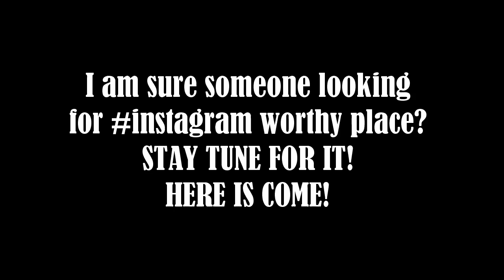A Day at Tiong Bahu, Singapore Vlog and visiting Mr Tan Tock Seng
Born in Malacca in 1798 to an immigrant Hokkien father and Peranakan mother, Tan Tock Seng rose from humble origins. In 1819, Tan moved to Singapore to sell fruit, vegetable and fowl. He worked diligently and became a notable businessman. He was famous for contributing money to build a hospital called "Tan Tock Seng Hospital" as he saw many poor and sick people.Tan died in 1850 at the age of 52, after catching an unknown disease. He left his wife Lee Seo Neo, who owned a large coconut estate in Geylang. Like him, she was unstinting in her support of the hospital and paid for a female ward. He also left behind three daughters, who were each bequeathed S$36,000 in cash. One of his daughters married Lee Cheng Tee, at one time Chief Partner of Cheng-Tee Watt-Seng & Co., shipowners. His three sons (Tan Kim Ching, Tan Teck Guan and Tan Swee Lim) inherited his land parcels and the eldest, Tan Kim Ching, took over the duty of taking care of the hospital. Tan's grandson, Tan Chay Yan, was a well-known philanthropist and merchant in Malaya.

Tiong Bahru is a housing estate located within Bukit Merah Planning Area, in the Central Region of Singapore. Built in the 1920s, Tiong Bahru is the oldest housing estate of the city-state. It was the first project undertaken by the Singapore Improvement Trust (SIT), a government body administered by the British colonial authority, to provide for mass public housing in Singapore. The main estate consists of about 30 apartment blocks with a total of over 900 units and also high-rise HDB flats and condominiums along Boon Tiong Road, Jalan Membina and Kim Tian Road surrounding the main estate.

If you like this video, kindly click the thumbs up button at the bottom right of this video.

Camera:
Xiao Yi 4K Action Camera